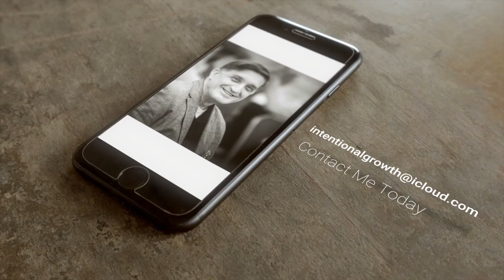I Dare You...to Dream April is Carpe Diem Month Day 21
Today I am going to dare you, double dare you, even triple dare you to begin to live the life you have dreamed for yourself. Remember...First the Dream!